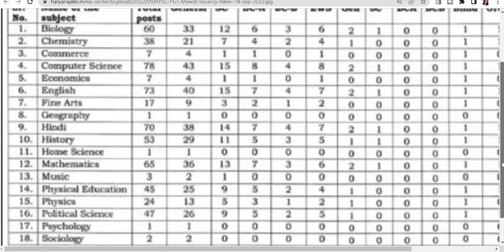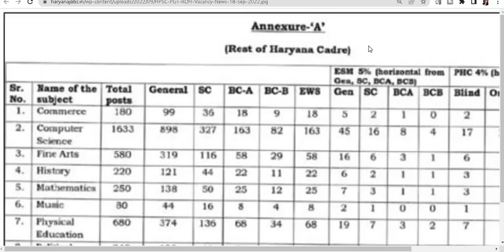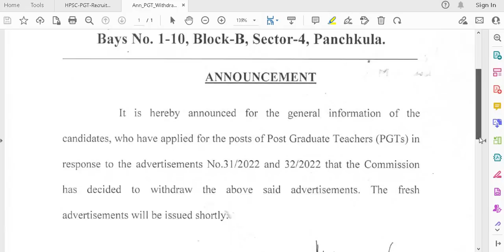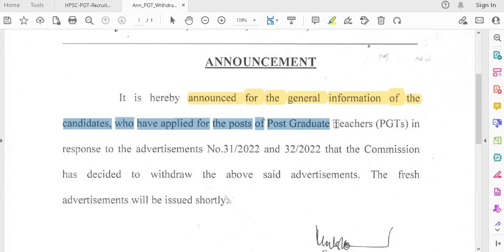लोक सेवा आयोग 4476 परमानेंट शिक्षक भर्ती 2023 II PUBLIC SERVICE COMMISSION GOVT TEACHER VACANCY 2023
लोक सेवा आयोग 4476 परमानेंट शिक्षक भर्ती 2023 II PUBLIC SERVICE COMMISSION GOVT TEACHER VACANCY 2023 II SALARY 65000 Rs pm II